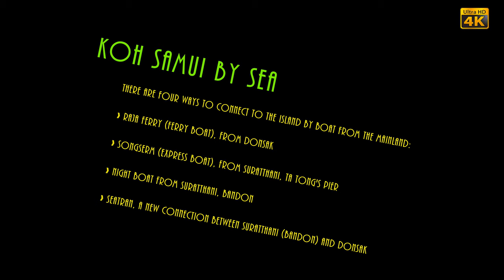Koh Samui ferry from Mainland (Ultra 4K)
Today we see some fantastic sunsets overshadowed by small dotted islands of the coast. We catch the Raja Ferry, to Koh Samui from the mainland Thailand. Ko Samui is an Island off the coast and you can take your car across on the ferry for a small fee. But the problem is the waiting time 3 to4 hours on the average